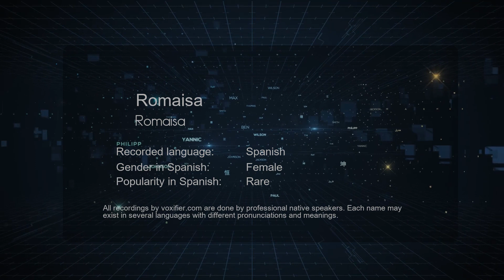How to Pronounce Romaisa (Romaisa) in Spanish - Voxifier.com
This is the Spanish pronunciation, gender, and phonetics recording of the name Romaisa (Romaisa). The same name may exist in other languages with different pronunciations. Check the meaning of name along with other possible pronunciations or similar names for free Voxifier uses the help of expert linguists to simplify pronunciations by replacing some special sounds with sounds more commonly available across all languages.